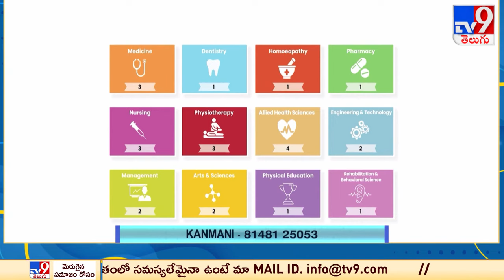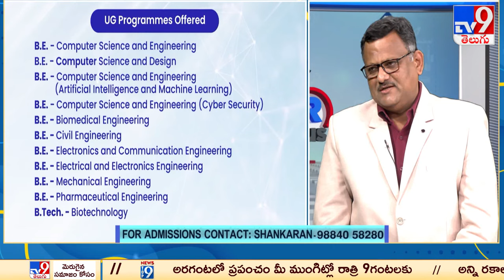Aarupadai Veedu Institute of Technology - TV9